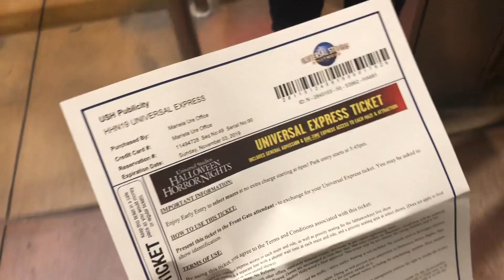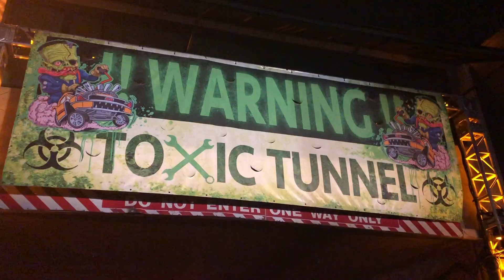HALLOWEEN HORROR NIGHTS 2019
Do you like watching people get scared in mazes?!?! Well then you have come to the right video my friend! Carolina and I went to Universal Studios Hollywood Horror Nights and it was a blast. We came, we saw, we conquered (well sort of...). Happy viewing!